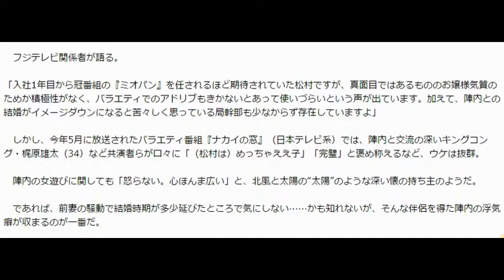藤原紀香の熱愛報道で入籍日を変更!? 陣内智則があの女子アナと再婚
お笑い芸人の陣内智則（41）の“再婚”が決まったと、6月25日発売の『女性セブン』（小学館）が報じている。お相手はかねてから交際していた“ミオパン”ことフジテレビアナウンサーの松村未央（28）。周囲の「すぐに別れる」という期待は大幅に裏切られたようだが──。

●熊切騒動で入籍時期をずらした？

　当初は入籍時期について、ミオパンの誕生日前となる6月初旬を予定していたそうだ。ところが、同誌はここ最近ワイドショーを賑わせている前妻・藤原紀香（43）と片岡愛之助（43）、さらには片岡の本命恋人であったはずの熊切あさ美（35）を巡る熱愛報道の影響で、時期をずらしたとする芸能関係者のコメントを掲載している。

　紀香と離婚した前後にはグラビアアイドルの森下千里（33）、セクシー女優の及川奈央、モデルの田丸麻紀（36）との浮気が囁かれた陣内。今回の騒動によって、「紀香も他人（熊切）の男を奪ってる」という声も上がり、「チャラい男に振り回されるのが紀香の宿命」という皮肉も飛び交っている。

　確かにこのタイミングでは、陣内とミオパンのみならず、紀香と片岡、熊切らにまで飛び火して、さらに大きく芸能ニュースで取り上げられることは必至だろう。

●ミオパンと交際報道後も浮気疑惑

　さらに昨年1月、ミオパンとの交際報道直後もモデルの小林真由（25）とフライデーされるなど、陣内は相変わらずのチャラ男ぶりを見せつけていた。芸人仲間のおぎやはぎ・小木博明（43）もフォローするどころか、

「（陣内は）女好きなんだよ。悪い人じゃないんだけどね」

　と認定するほど、女癖が悪いとされている。ネット上でも当然のように

「どうせ離婚するんだから、結婚しないほうがいいよ」
「これ以上被害女性を増やすな」
「ミオパン、見る目ないんだな。ガッカリした」

　などの声が相次ぐ事態に。また外野だけでなくミオパンの両親からも、陣内との結婚については相当な反対があったようだ。

　フジテレビ関係者が語る。

「入社1年目から冠番組の『ミオパン』を任されるほど期待されていた松村ですが、真面目ではあるもののお嬢様気質のためか積極性がなく、バラエティでのアドリブもきかないとあって使いづらいという声が出ています。加えて、陣内との結婚がイメージダウンになると苦々しく思っている局幹部も少なからず存在していますよ」

　しかし、今年5月に放送されたバラエティ番組『ナカイの窓』（日本テレビ系）では、陣内と交流の深いキングコング・梶原雄太（34）など共演者らが口々に「（松村は）めっちゃええ子」「完璧」と褒め称えるなど、ウケは抜群。

　陣内の女遊びに関しても「怒らない。心ほんま広い」と、北風と太陽の“太陽”のような深い懐の持ち主のようだ。

　であれば、前妻の騒動で結婚時期が多少延びたところで気にしない……かも知れないが、そんな伴侶を得た陣内の浮気癖が収まるのが一番だ。